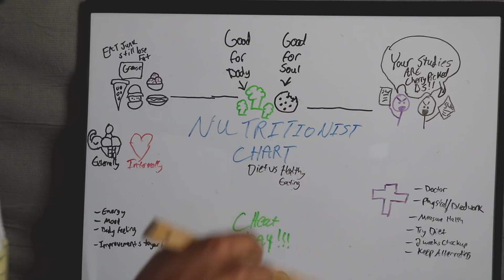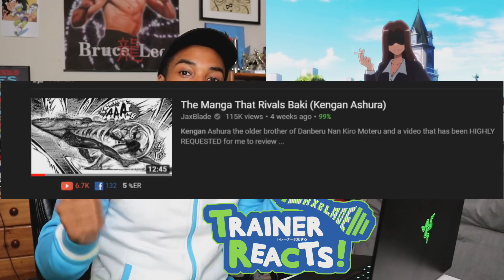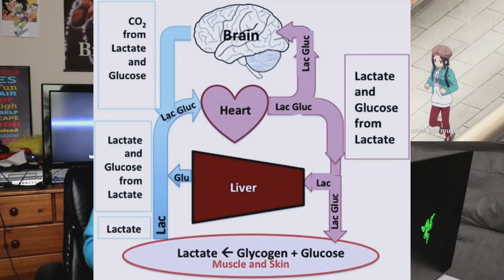Personal Trainer Reacts How Heavy are The Dumbbells You Lift Ep 7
Ep 7 is here and Zina Void is officially part of the Danberu Girl Gang. In Today's episode we talk about proper Protein Consumption, Notice a few Kengan Ashura Cameos, Active Rest, and One of the BIG 3 of COMPOUND LIFTS, Deadlifting. What did this ep get right? And what does it need help with well today lets talk about that while Jojo Posing!!

FaceBook Page for those who have facebook and want to see Goofy old pics of me and get video updates
Twitter for Funny updates and Funny Tweets Also to see how I cook
Instagram where model and show badass Fitness and Martial Art Skills Im learning
If you'd like to support me and help me and my fam out when I upload videos heres my